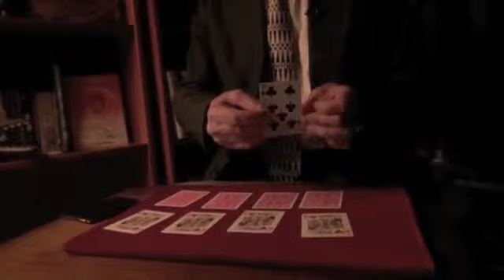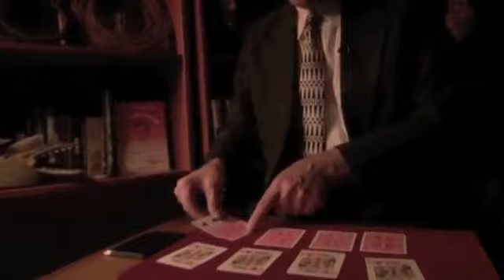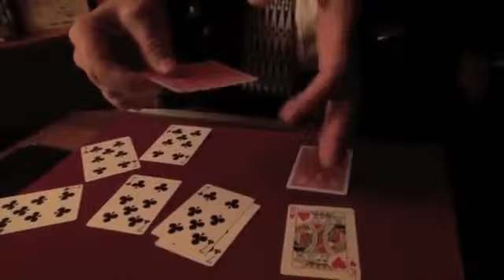Invasion Of The Body Snatchers